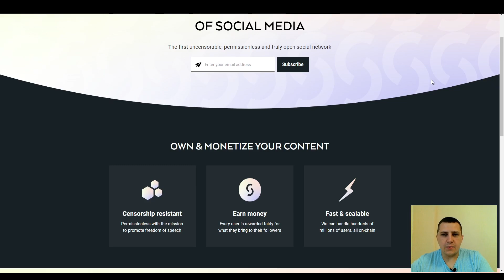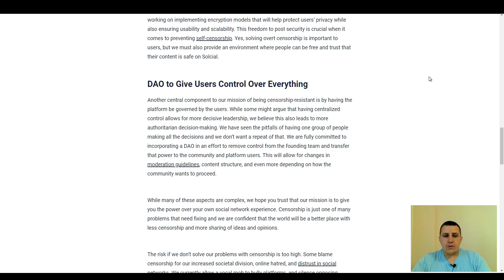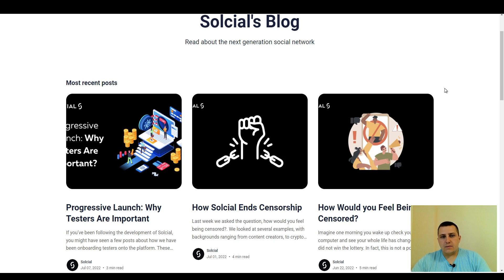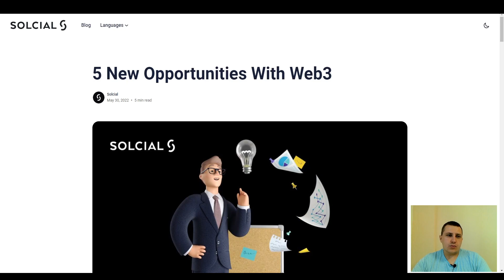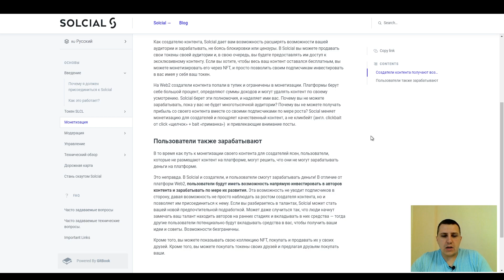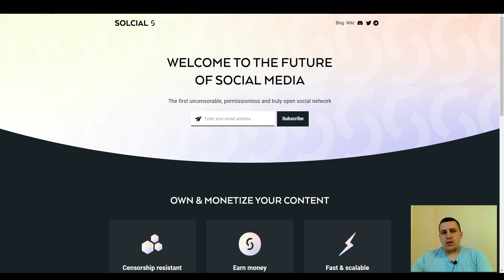Solcial революция в социальных сетях WEB3 и новые возможности